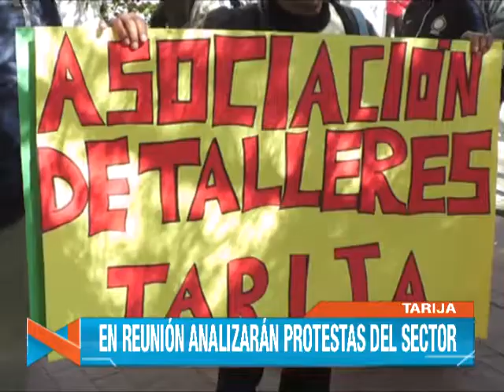FACTURACIÓN TALLERES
Asociación de talleres esperan normativa del Servicio de Impuestos Nacionales SIN para poder facturar.